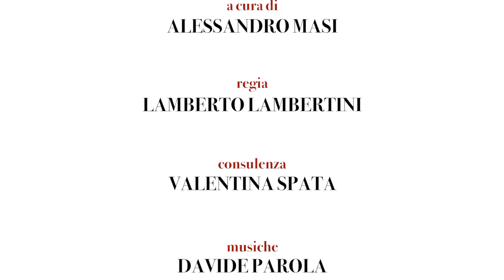Giulio Ferroni - Il Trecento - Otto secoli di letteratura Italiana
Il critico e storico della letteratura Giulio Ferroni, professore emerito di Letteratura Italiana all'Università Sapienza di Roma e Consigliere centrale della Società Dante Alighieri, offre in queste brevi videolezioni un percorso lungo l'arco della storia della letteratura italiana, dalle origini all’Ottocento.
L’avventura di una lingua che scopre sé stessa e racconta tutte le possibilità dell'esperienza della vita umana, attraverso le alterne vicende della storia.

10 Videolezioni di Giulio Ferroni

"Otto secoli di letteratura Italiana”
1) Introduzione
2) Il Duecento
3) Il Trecento
4) Il Quattrocento
5) Il Cinquecento
6) Il Seicento
7) Il Settecento
8) Il primo Ottocento
9) Il secondo Ottocento
10) Il primo Novecento
11) il secondo Novecento

- Letteratura
- Lingua italiana
- Storia
- Dante: l’uomo e l’opera
- Dante 2021